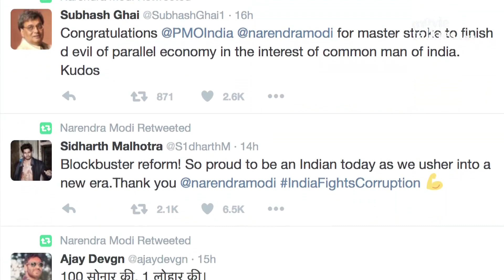Bollywood On Narendra Modi's BAN Of 500 & 1000 Rupee Notes - Surgical Strike Against Black Money